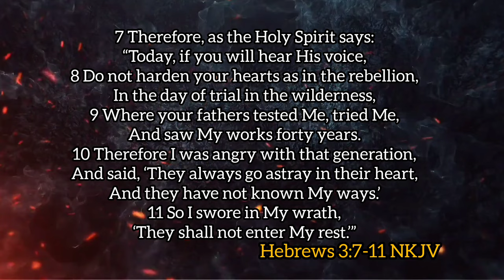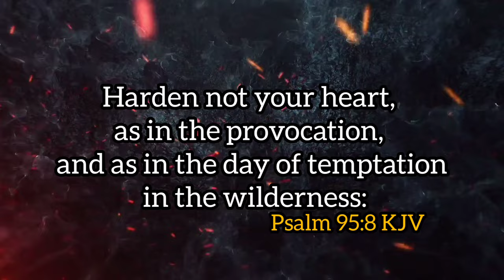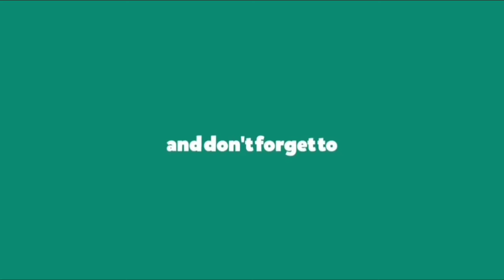NOV 05, 2024(TUES): || HARDEN NOT YOUR HEART PT1 || PASTOR E.A. ADEBOYE’S OPEN HEAVENS DEVOTIONAL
A Review of Pastor E. A Adeboye’s Open Heavens Daily Devotional 2024. Month of November 2024 by Temitayo Aghedo (Sister Tayo).